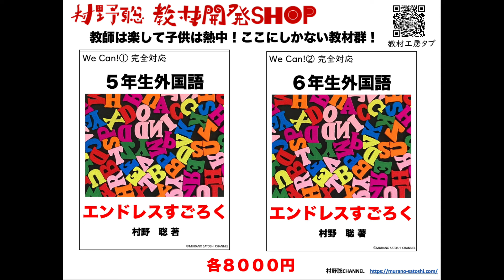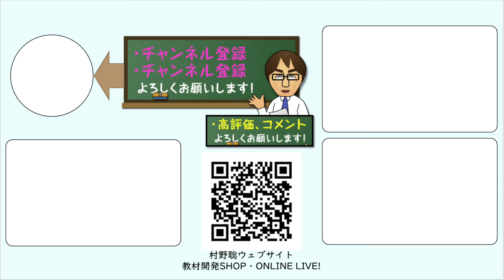【給食中、教師は子供と食べる？】学級経営的には・・・・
給食中、先生は子供と一緒に食事をしていますか？

【新企画！】↓
◆第４回オンデマンドセミナー　６月対策講座　荒れを防ぐ学級経営
　　　　　　　　　　　　　　　　　　　　　　(動画配信)
１　日時　２０２４年６月１日（土）〜６月９日（日）
　　＊好きな時間に何度でもご視聴できます
２　資料　あり
３　講座内容
　第１講義　学級には安定と変化が必要だ
　第２講義　マンネリ化を防ぐ学級企画
　第３講義　読書指導が荒れを防ぐ
　第４講義　時には外で授業を行おう
４　講座費
　　一般：７０００円　メンバーシップ：６５００円
　　資料代込み
６ キャンセル規定
　ご入金後キャンセルの場合は資料代4000円と手数料を引いた残額を返金します。
７ その他
　 資料のダウンロードや当日の動画情報は開催直前にメールでお伝えします。